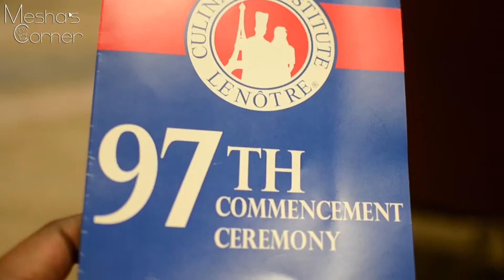I Graduated!!!! Culinary Institute Lenotre!!!!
Here's a vlog from my graduation day!! I can't believe I'm finally finished with this chapter in my life!

Follow me for quick cooking videos, my journey through cooking school, random stuff, and to chat with me, of course!